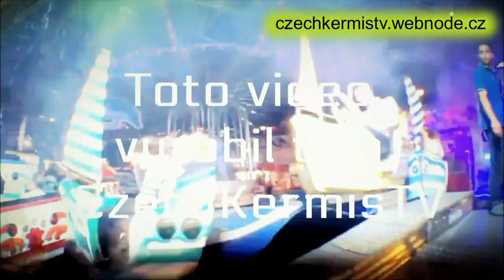Svatováclavská (Prosecká) pouť 2017 - ATRAKCE (ATTRACTION) CRAZY WAVE ZA JÍZDY (ON-RIDE)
Atrakce lavice (bench) CRAZY WAVE za jízdy na Svatováclavské pouti 2017 v Praze na Proseku. Jízda pro jednu osobu 50 Kč (50 CZK). Natáčeno v sobotu 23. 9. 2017. Lunapark Helfer.
Svatováclavská pouť 2017 v Praze na Proseku se koná od pátku 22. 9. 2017 do neděle 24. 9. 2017.